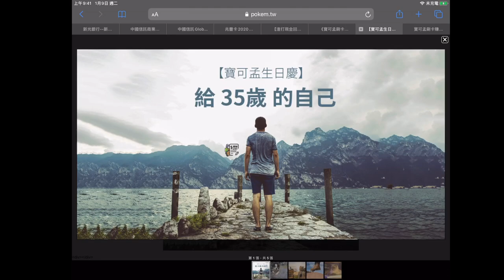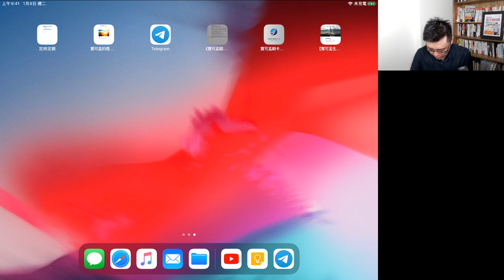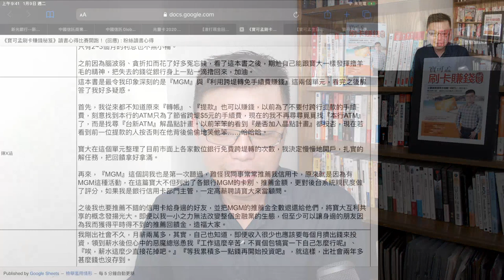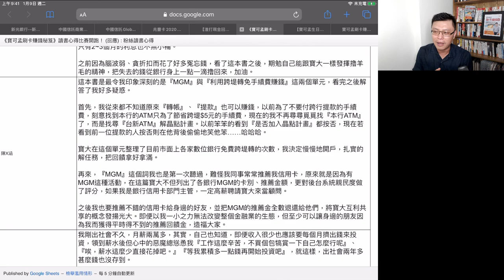《寶可孟刷卡賺錢秘笈》新書上市活動：讀書心得比賽(三)參賽者｜陳X涵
寶可孟新書《寶可孟刷卡賺錢秘笈》的讀書心得鑑賞會，已經正式開始囉！到底大家讀了我的新書後，有哪些有趣的想法？歡迎一起來看看。第三集的主角是陳X涵，她的心得主要是在「MGM活動介紹」跟「ATM集點活動」。目前這兩項，也是我很重要的收入來源，不論是在網路上揪團辦卡、開戶，或是自己在家裡用日盛WebATM轉帳，都有很多好康可以A喔~提醒大家，目前日盛WebATM有本團專屬的5000元momo獎金活動，別忘了來上車，才能夠把好康帶回家喔！